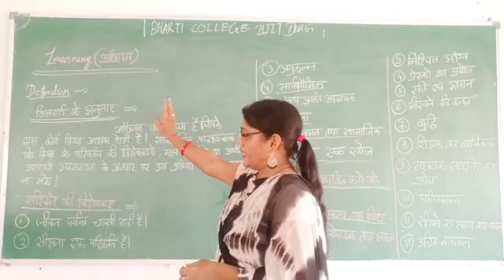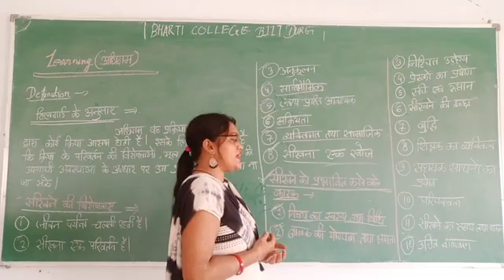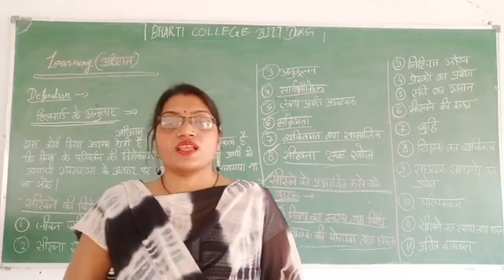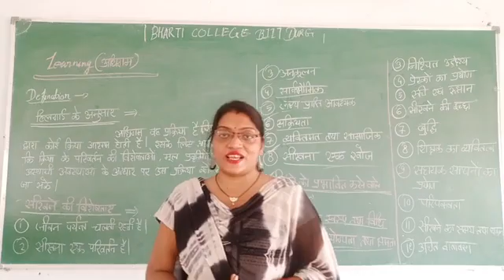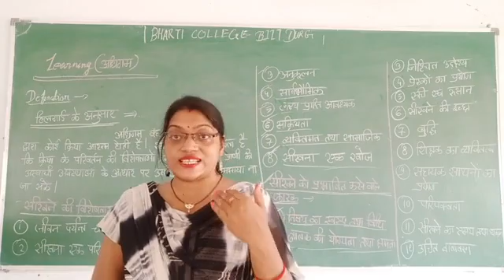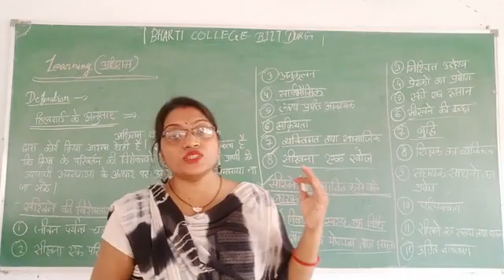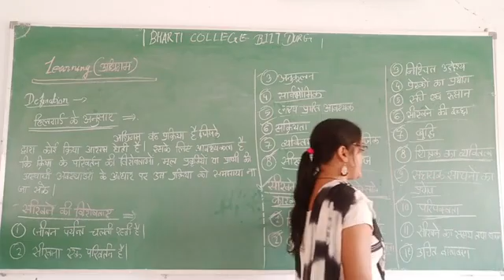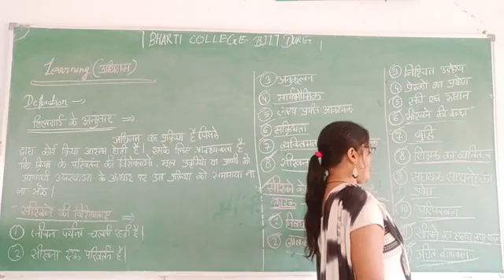LEARNING PART 1 BY MRS CHANCHALA KHARE